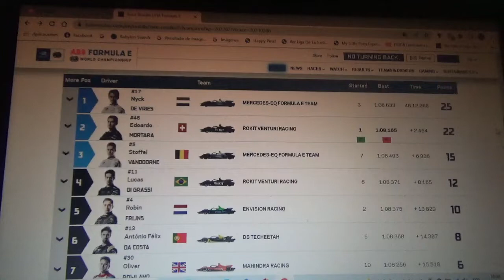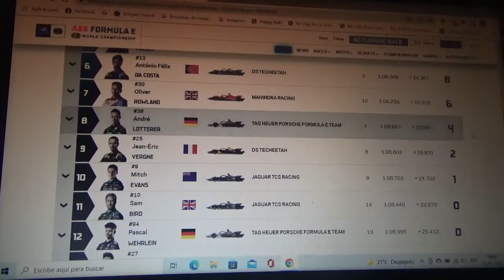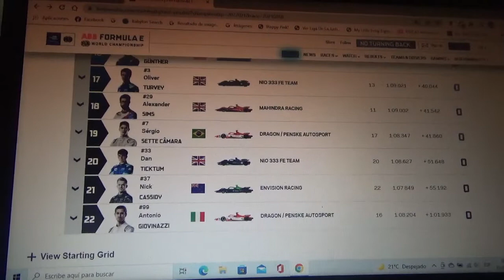Resumen carrera 2 Eprix de Berlín 2021/2022 de Fórmula E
Un breve resumen de lo que fue la 2da competencia del eprix de Berlín de la 9na Temporada 2021/22 de la ABB FIA Formula E